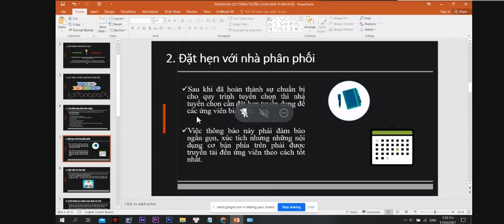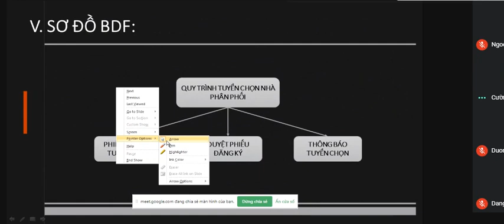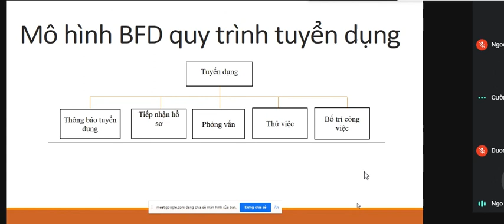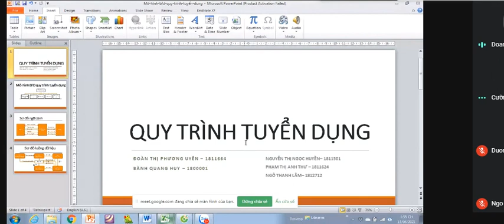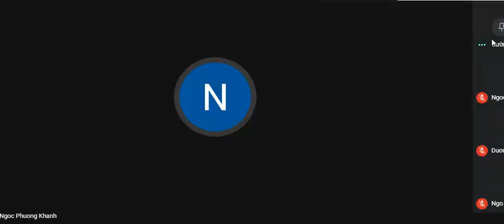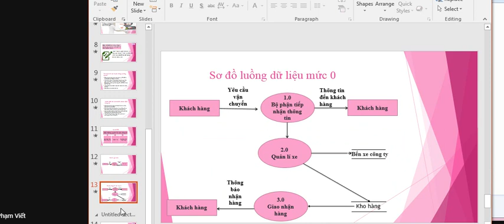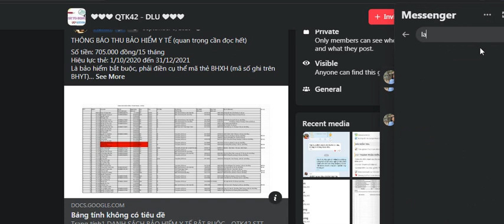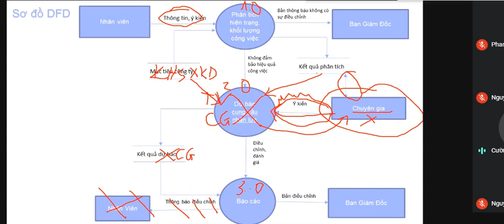Tập 05 Hệ thông thông tin quản lý